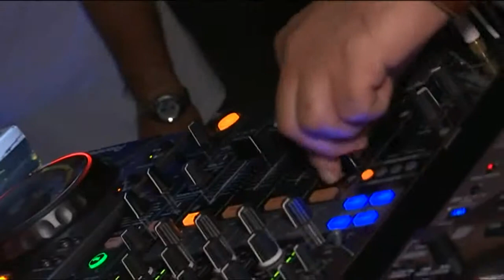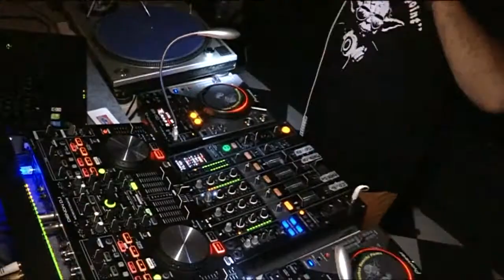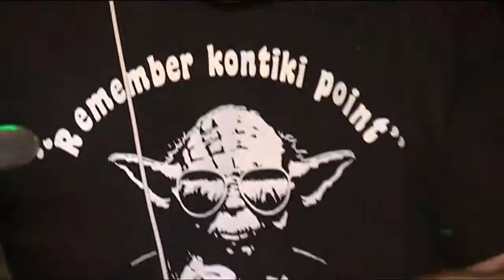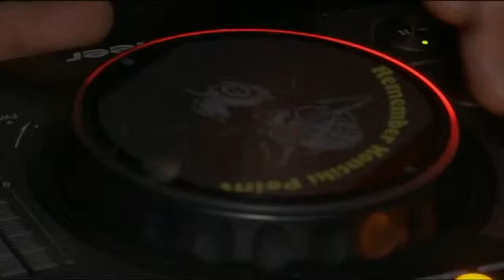3° REMEMBER KONTIKI 2015 DJ MATTEO MONTANARI